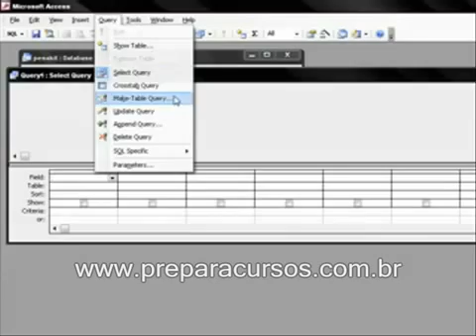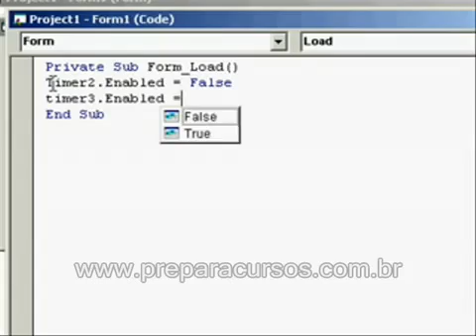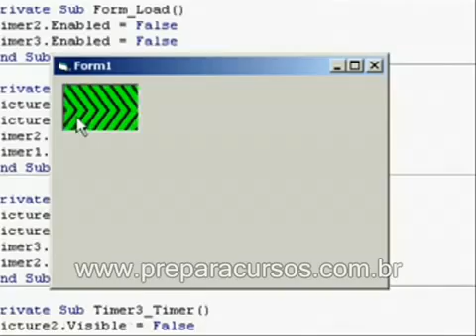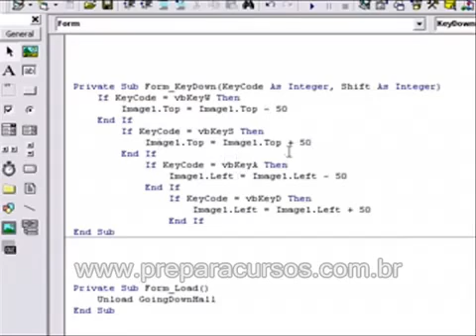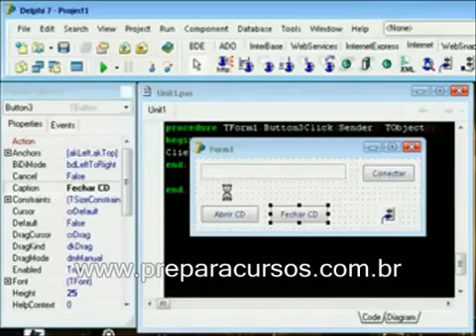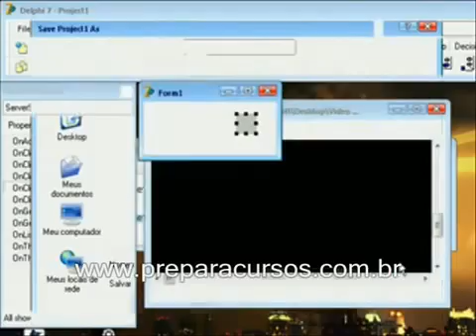Curso de Programador Na Prepara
Em computação, programador refere-se a alguém que faz programação de computadores e desenvolve software. Um programador pode ser alguém que desenvolve ou faz manutenção de software em um grande sistema mainframe ou alguém que desenvolve software primariamente para uso em computadores pessoais. Neste sentido, um programador pode ser considerado um engenheiro de software ou desenvolvedor de software.